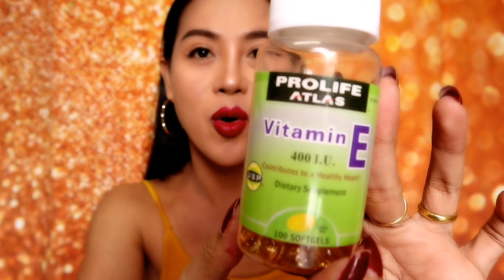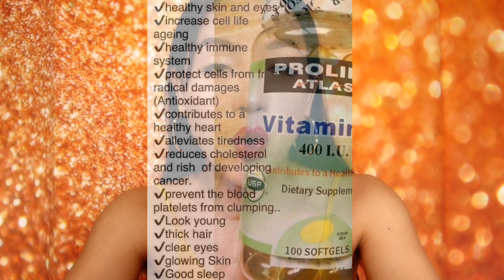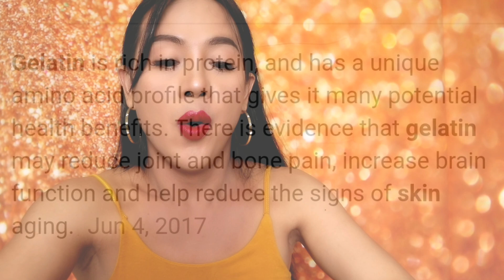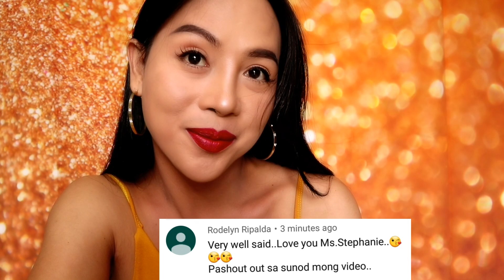PROLIFE ATLAS VITAMIN E 400 I.U DAPAT MONG MALAMAN! BAD OR GOOD?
ilovekearns

Stephaniekearns